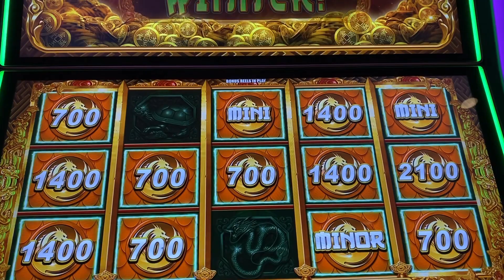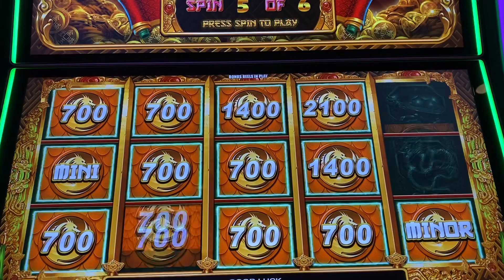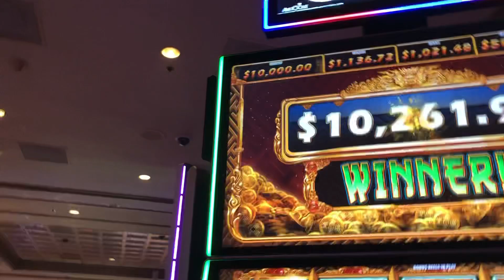💰MASSIVE GRAND JACKPOT🔥Mighty Cash-Nuxia💰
$6.80 Bet at Caesars Casino in Atlantic City NJ!